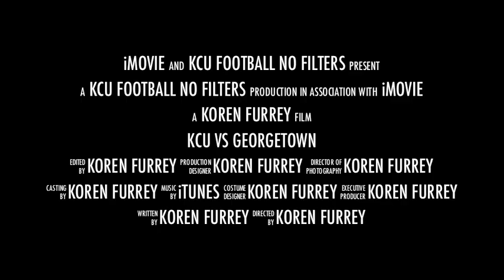KCU vs Georgetown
KCU vs Georgetown, Saturday, September 22 @ 1:30PM